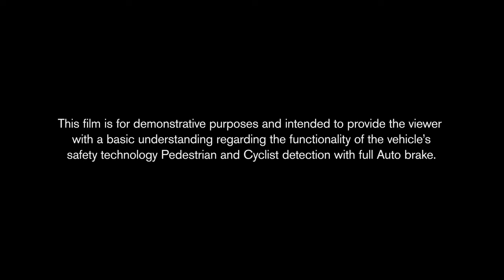Volvo Cyclist Detection With Full Auto Brake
A world-first in automotive safety. Take a look at the Pedestrian and Cyclist Detection with Full Auto Brake safety technology. New advanced software has made it possible to extend our collision warning and auto brake system technology to detect (and auto brake for) cyclists as well. The sensor system scans the area ahead of the car. A radar sensor behind the grille continuously monitors to detect objects in front of the car. A camera behind the windscreen determines what type of object is in front of the car. If a cyclist heading in the same direction as the car swerves out in front, there is an instant warning and full braking power is applied.